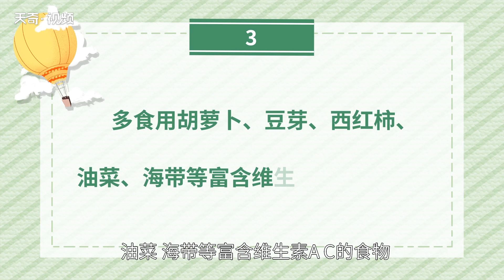怎樣防輻射 怎樣防輻射有效